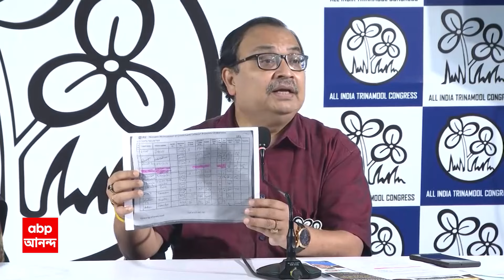Jitendra Tiwari:'বৈঠকের ভিডিও প্রকাশ করতে পারলে রাজনীতি ছেড়ে দেব', কুণালের দাবির পাল্টা জিতেন্দ্রর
ABP Ananda LIVE:'এনআইএ-র কার সঙ্গে বৈঠক করেছি, তার কোনও ভিডিও যদি ওঁরা প্রকাশ করতে পারেন, রাজনীতি ছেড়ে দেব', প্রতিক্রিয়া বিজেপি নেতা জিতেন্দ্র তিওয়ারির (Jitendra Tiwari On Kunal Ghosh Claim)। অভিযোগ প্রমাণ না করতে পারলে ক্ষমা চাইতে হবে, না হলে মামলার হুঁশিয়ারি (Kunal Ghosh Allegation On NIA BJP Financial Transaction)।